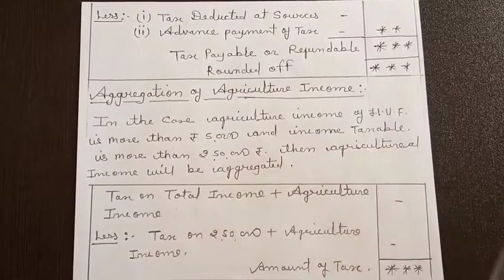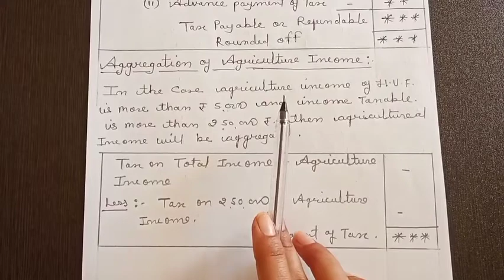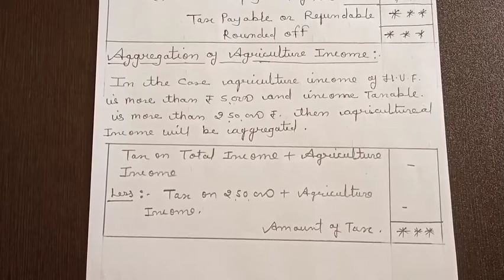Assessment of Hindu Undivided Family: Computation of Tax Liability